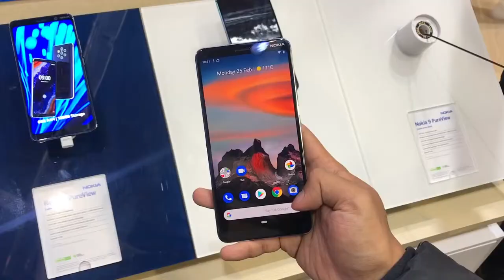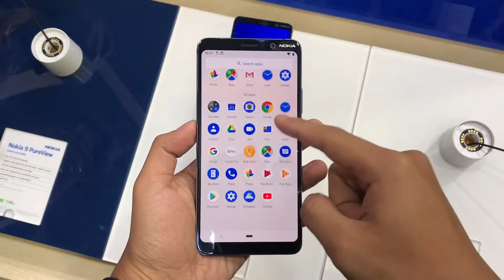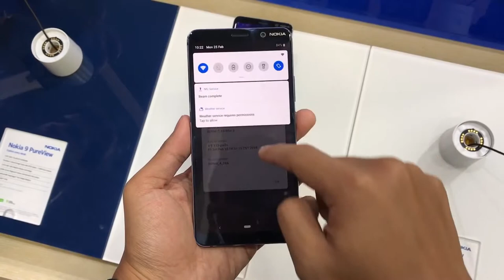Nokia 9 PureView Telefon Dengan 5 Kamera Belakang!